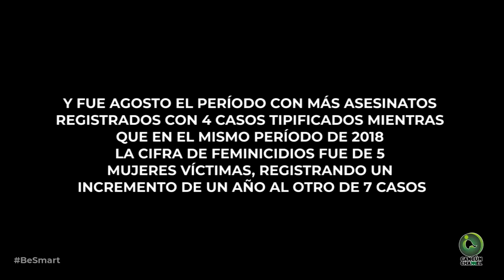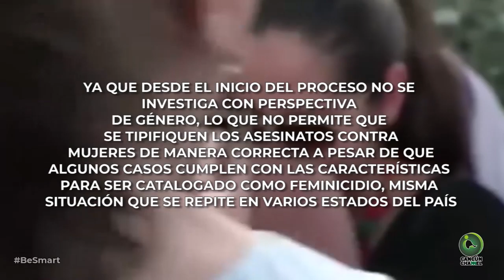LA ALERTA DE VIOLENCIA DE GÉNERO QUE NO ALERTA